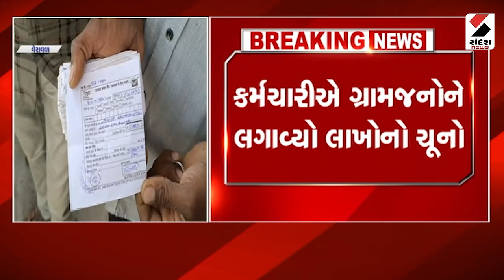News Updates | ગીર સોમનાથમાં પોસ્ટ ઓફીસ કર્મીએ કરી ઉચાપત | Gir Somnath | Post Office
ગીર સોમનાથમાં પોસ્ટ ઓફીસ કર્મીએ કરી ઉચાપત
કર્મચારીએ ગ્રામજનોને લગાવ્યો લાખોનો ચૂનો
સુત્રાપાડાના મોરડીયા ગામની ઘટના
બચત ખાતા ધરાવતા સેંકડો ગ્રામજનો મુકાયા મુસીબતમાં
 કર્મચારીએ બચતખાતામાં ભરેલા પૈસા ખાતા્માં જમા જ ના કર્યા
કૌભાંડી કર્મચારી કેયુર સોસા ફોન બંધ કરી ફરાર